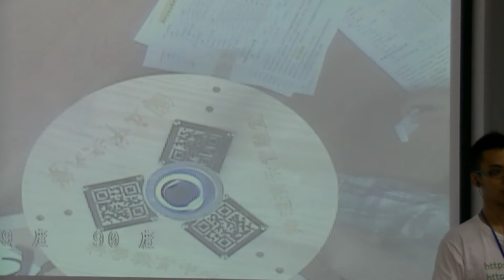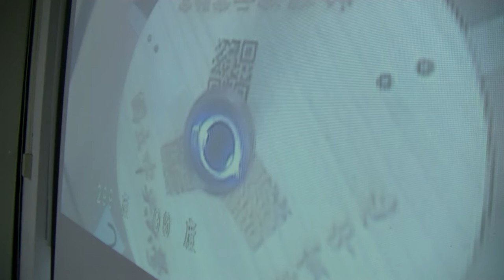[假日科學廣場] 愛麗絲漫遊奇境 2/4 (愛麗絲掉進兔子洞原理說明)